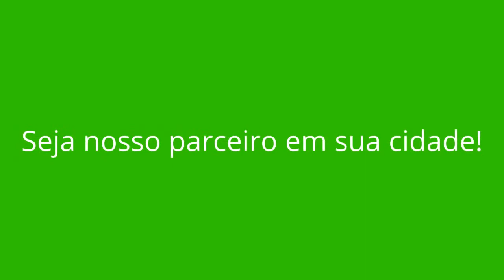COMENDADOR GOMES - MG (OPORTUNIDADE DE RENDA EXTRA)